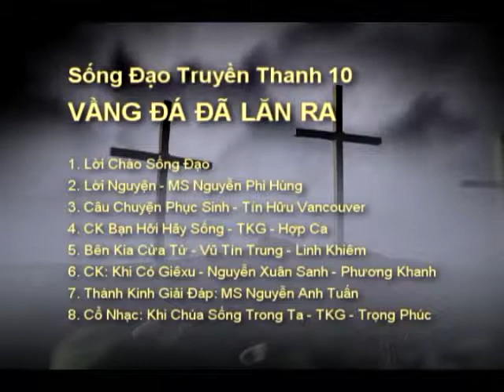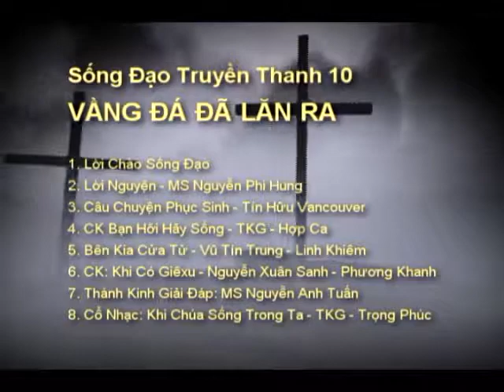VẦNG ĐÁ ĐÃ LĂN RA - SỐNG ĐẠO TRUYỀN THANH 10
SỐNG ĐẠO - Tạp Chí Truyền Thanh 10
Chủ đề: VẦNG ĐÁ ĐÃ LĂN RA